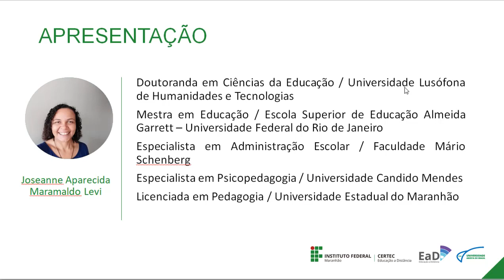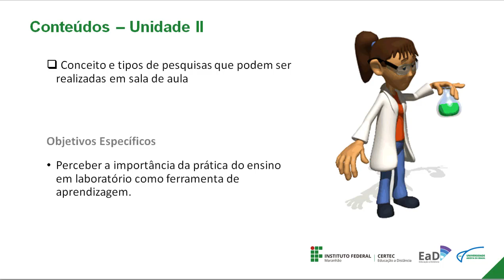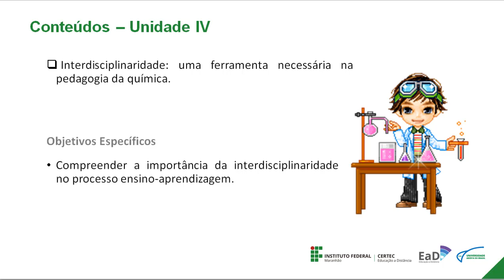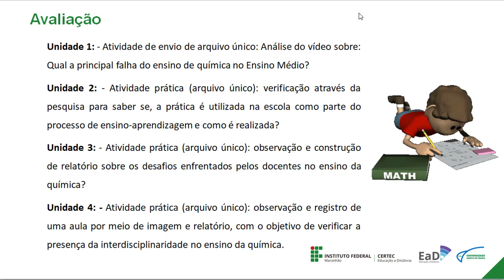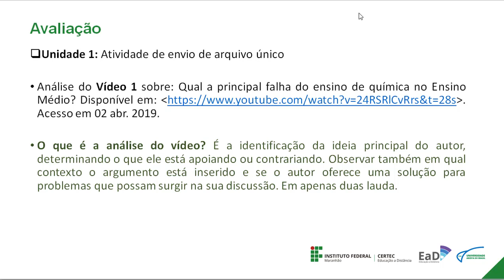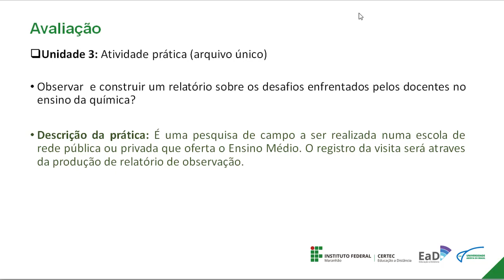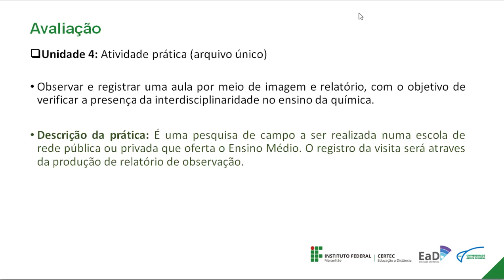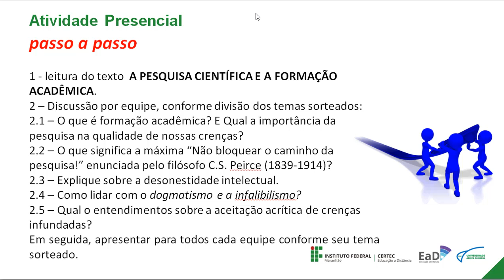Aula de abertura - Seminários Temáticos em Educação III - Prof. Joseane Levi